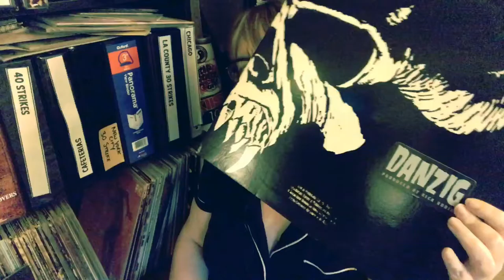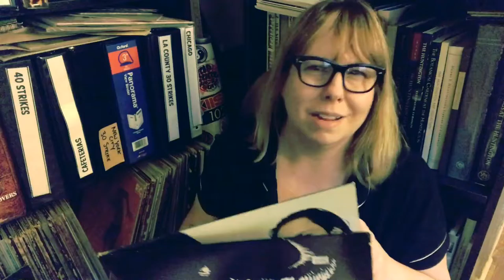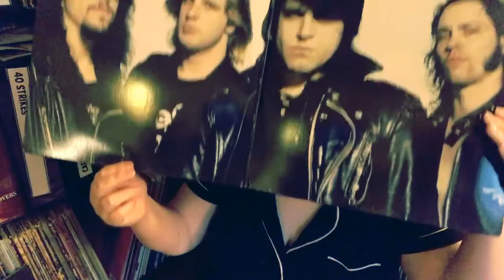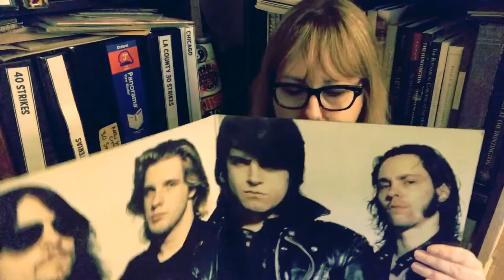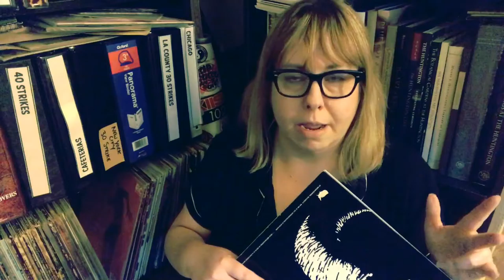Smart & Vinyl #30 : Meh-ther! Danzig by Danzig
I celebrate the 30th episode of Smart & Vinyl by reviewing an album celebrating its 30th anniversary - Danzig’s self-titled debut.